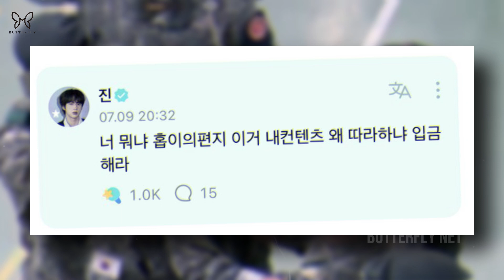Unbelievable, Bts Jin Trending On Korean Media With A Very Amazing Achievement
In a lighthearted manner, Jin revealed that he had attained the rank of Corporal in the military much earlier than scheduled.